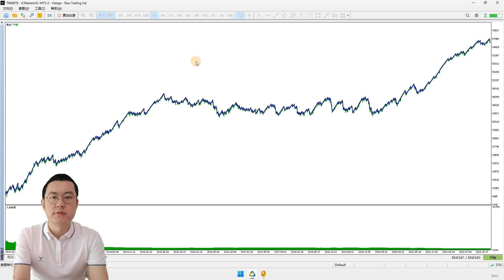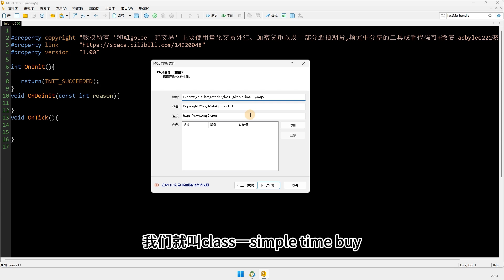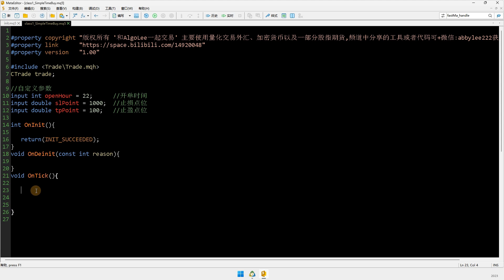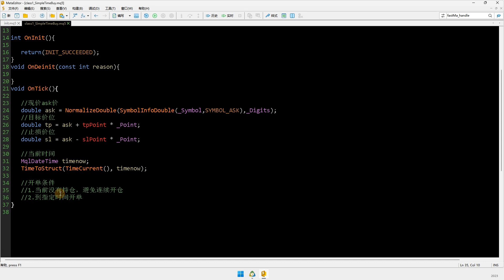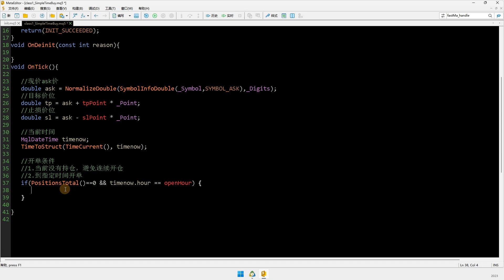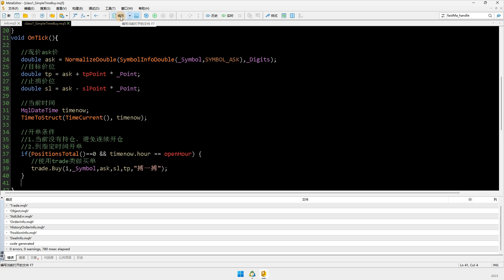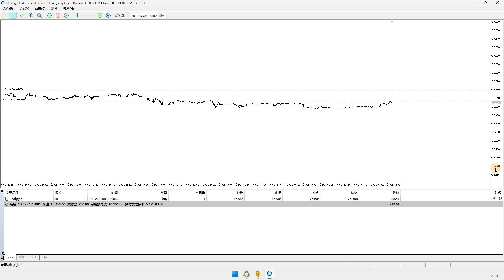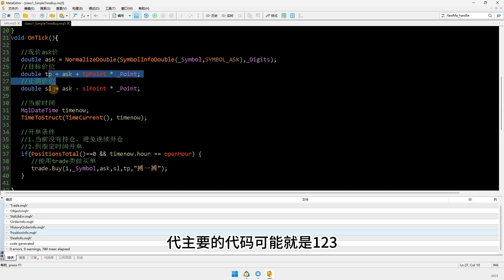小白学量化交易 P1 | 7行代码如何写出胜率91.9的交易策略